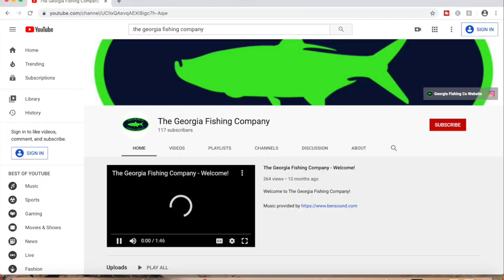Shipwreck Rescue | Local First Responder's Account of the Golden Ray Rescue Mission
A previous video explores the aftermath of the overturned Golden Ray ship in the St. Simons Island sound.

News sources may have brushed over how the crew was rescued but here is a first hand account of a brave first responder's hour before, during, and right after doing his part in rescuing the crew of the Golden Ray. He has a YouTube channel as well

We need more stories like this right now.

Whether you are a Coastal Georgia local, a tourist or someone who has never been to St. Simons Island, Georgia, Brunswick, Georgia or Jekyll Island, Georgia, this video may grab you.